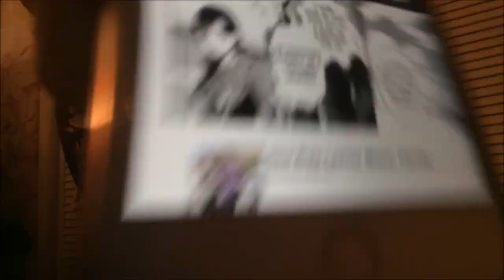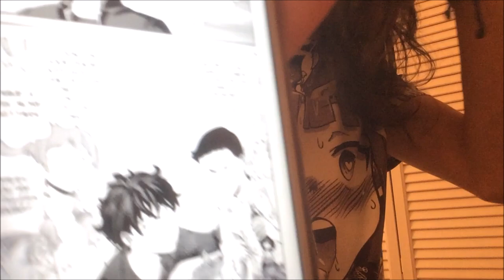Secrets Revealed?! | Shokugeki no Soma Chapter 272 Live Reaction/Review - Bro vs Bro?! 食戟のソーマ